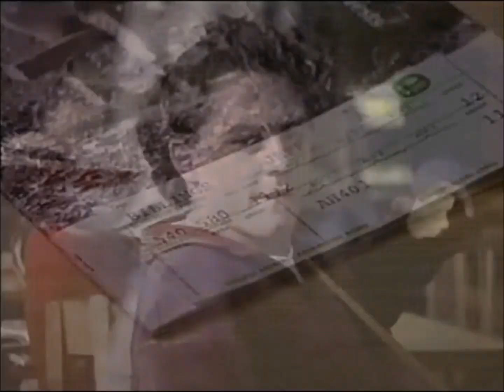Scene from "The Wonder Years (S06E19): Little Women"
Kevin: Well, actually it was a five-ninety. But, ya know, it's no big deal.
             It's just numbers. It's a...twelve-forty combined.
Jack: I'm proud of you, son.
Wayne: Yeah, who would have thought our little butthead
              would turn out to be an egghead?
Kevin: Thanks.